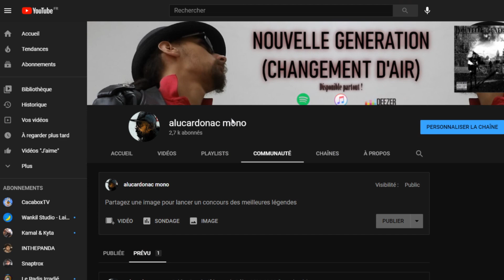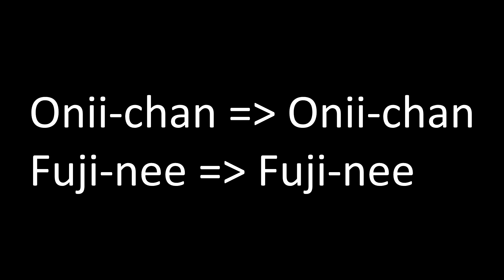On attend vos avis sur la bêta-test de Fate/stay night en Français !!! (Mise au point #8)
Le mois dernier, les live Twitch ont commencé et la relecture de Fate a beaucoup avancée. Mais aujourd'hui, je veux vos avis sur ce qui a déjà été traduit et que vous avez déjà pu apercevoir.
UBW est toujours en cours de traduction et avance rapidement !
Restez à l'affût !

SerpentEra - 2021